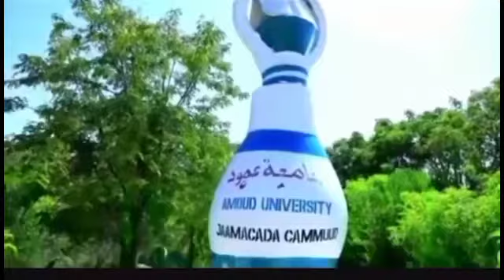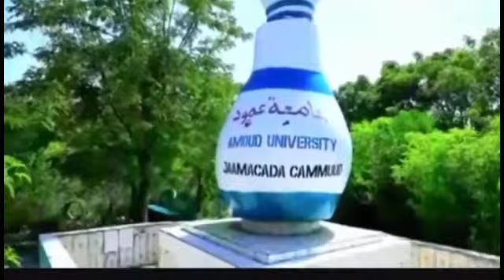Kumuu ahaa ardaygii lagu dhex dilay jaamacada amoud ?xaase lagu dilay?Ya se dilay ?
yaa dilay ardaygii amoud lagu dilay
cod sir ah